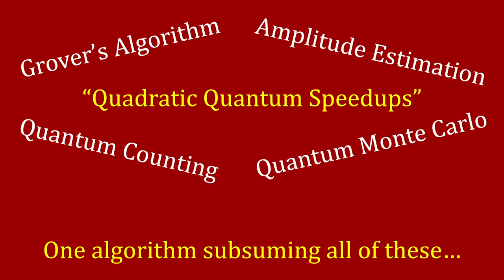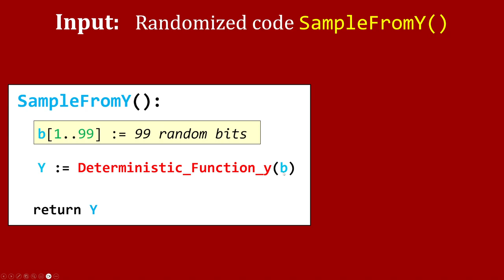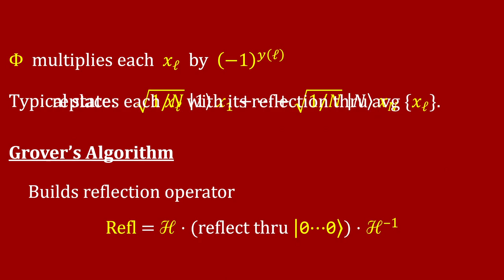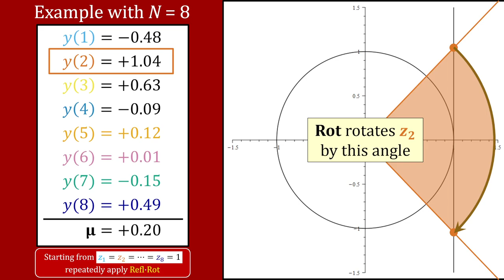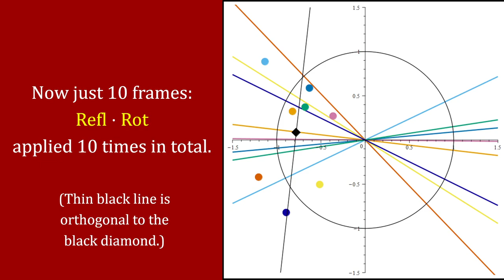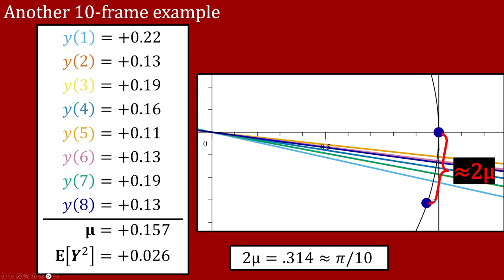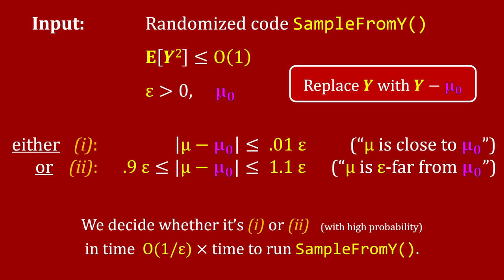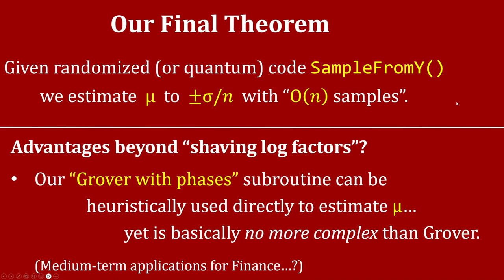Quantum Monte Carlo: Mean Estimation when you have the source code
Tired of remembering all the different quantum quadratic speedups... Grover, quantum counting, amplitude estimation...?  Just remember this one simple trick -- Grover with complex phases!

Opening tune: "Cathexis", by Nothing Painted Blue.  Prof. Bruno, this video is for mathematical education purposes only; as a guy who once used the word 'lemma' in a song, I hope you don't mind.

Closing tune: "Above Average", by Teen Ravine.  Glad you liked the idea, Nicky :)